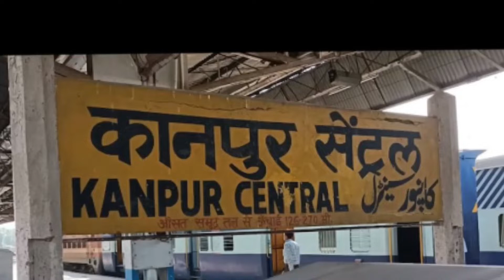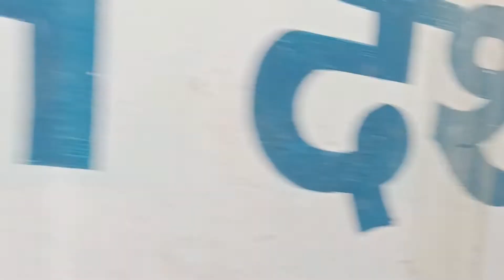कानपुर सेंट्रल का इतना सुंदर बाहरी दृश्य अपने पहले कभी नहीं देखा होगा एक बार देखों पुरी जानकारी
Latest news kanpur Central Railway station

Keep smiling keep watching

दोस्तों आपके लिए एक विशेष वीडियो लेकर आया हूं
कृपया इसको पुरा देखें और हमे अपनी प्रतिक्रिया देते रहे
हम आप के लिये ayese ही सुंदर और जानकारी वाले वीडियो लाते हैं तो Friends वीडियो को देखो लाइक करो अपना कमेन्ट करो और चैनल को Subscribe करो और अपना सुझाव और अपना प्यार मेरे चैनल पर देते रहो आप सब का बहोत धन्यवाद बहोत शुक्रिया
हमारे और दूसरे वीडियो देखों और प्यार बनाये रखे

CNJO / Juhi outer cabin Railway station
Nearby stations at kanpur Central
CPA / Kanpur Anwar ganj station
GOY / Govindpuri station
CNB / Kanpur Central Railway station
RPO / Rawatpur Railway station
PANKiDHAM Railway station
Search Kanpur Central Railway station on Google.